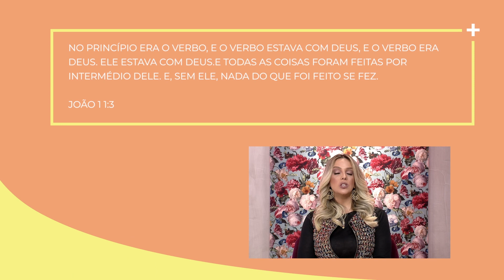NÃO PERCA SUA VOZ